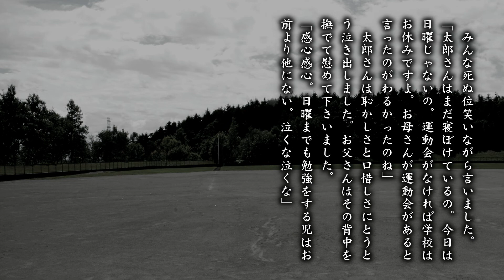【朗読】夢野久作『寝ぼけ』（原文字幕付）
夢野久作の短編の朗読です。（児童文学／童話）
ながら読書、読み聞かせ、寝る前の睡眠導入、寝かしつけ、ヒーリング、リラックスまたは作業用に、落ち着きのある男性の低い声の朗読を、高音質でお楽しみください。

作品：夢野久作「寝ぼけ」
朗読：Simon